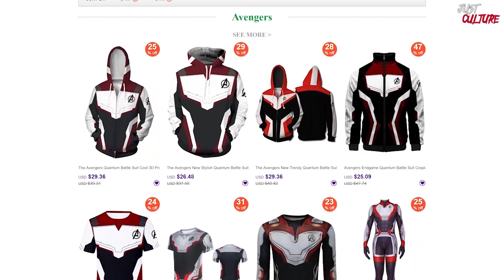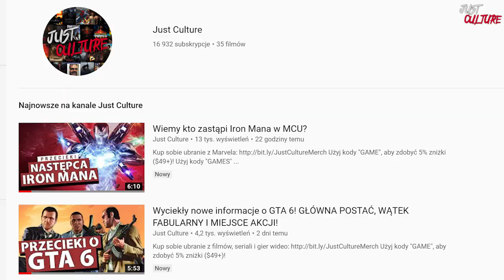Znaczenie usuniętych scen MYSTERIO z filmu Spider Man Far From Home WYJAŚNIONE!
Just Culture to projekt, który ma za zadanie dostarczanie najciekawszych informacji ze świata pop kultury w postaci rankingów. Projekt obejmuje takie tematy jak gry wideo, filmy, seriale, recenzje, życie gwiazd, polityka, newsy, książki i komiksy. Wszystko starannie dopracowane przez osoby, które kochają te tematy.